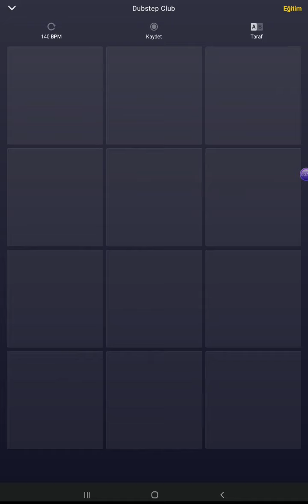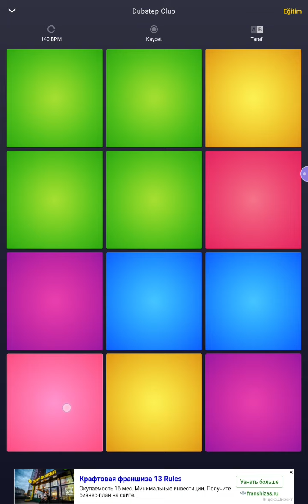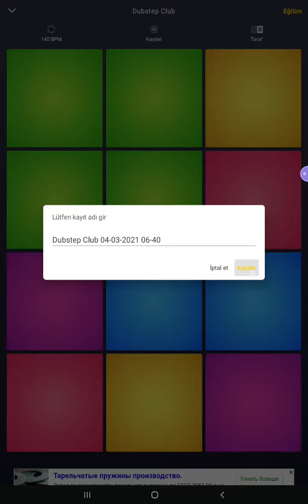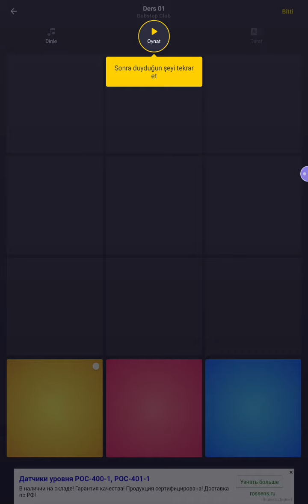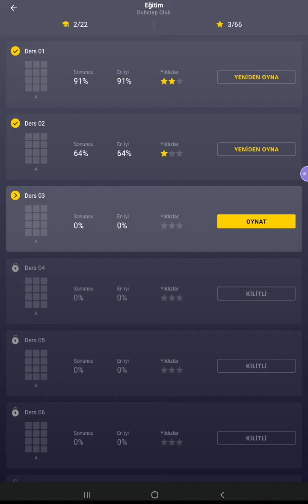DRUM PAD MACHİNE OYNADİM!